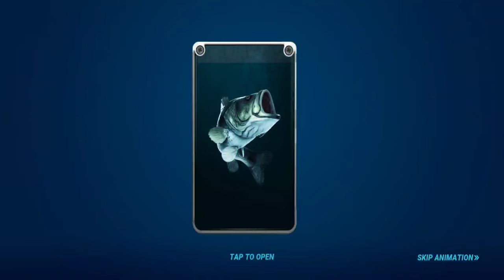New Boss: Star Sail - Fishing Clash Gameplay Ep461